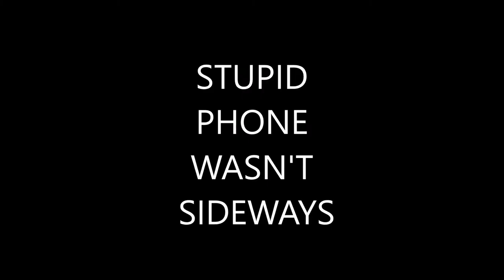I VOTED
I did a facebook live video this morning but since I was holding my cell verticle theres the stupid bars